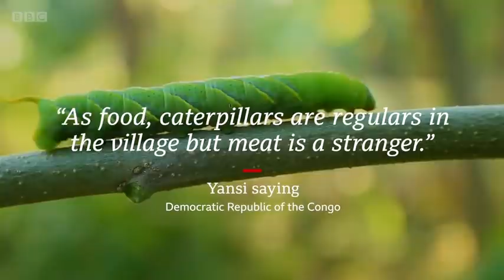A neglected protein rich 'superfood'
Insects are a nutrition-dense source of protein embraced by much of the world. Why are some of us so squeamish about eating them?
T
The idea of biting into a burger made from crushed crickets or mixing mealworms into your fried rice may take a little getting used to. But even if the thought of eating insects turns your stomach now, bugs could – and some researchers say should – form an important part of our diet.

While the West might be unusually squeamish about insects, people have been eating them for thousands of years, and in many parts of the world the practice is commonplace. Around 2,000 insect species are eaten worldwide in countries across Asia, South America and Africa. In Thailand, heaped trays of crisp deep-fried grasshoppers are sold at markets and in Japan wasp larvae – eaten live – are a delicacy.

We're in the middle of a biodiversity mass extinction, we're in the middle of a climate crisis, and yet we somehow need to feed a growing population at the same time – Sarah Beynon
Yet in Europe, just 10% of people would be willing to replace meat with insects, according to a survey by the European Consumer Organisation. To some, this unwillingness to eat insects is a missed opportunity.

"Insects are a really important missing piece of the food system," says Virginia Emery, chief executive of Beta Hatch, a US start-up that creates livestock feed out of mealworms. "[They] are definitely a superfood. Super nutrient dense, just a whole lot of nutrition in a really small package."
Because of this, farmed insects could help tackle two of the world's biggest problems at once: food insecurity and the climate crisis. (Watch our video on how insects are the missing link in our food chain above or on BBC Reel)

Agriculture is the biggest driver of global biodiversity loss and a major contributor to greenhouse gas emissions. Rearing livestock accounts for 14.5% of global greenhouse gas emissions, according to the United Nations Food and Agriculture Organization (FAO).

"We're in the middle of a biodiversity mass extinction, we're in the middle of a climate crisis, and yet we somehow need to feed a growing population at the same time," says entomologist Sarah Beynon, who develops insect-based food at the Bug Farm in Pembrokeshire, Wales. "We have to make a change and we have to make a big change."

Insect cultivation uses a fraction of the land, energy and water required for traditional farming, and has a significantly lower carbon footprint. Crickets produce up to 80% less methane than cows and 8-12 times less ammonia than pigs, according to a study by researchers at the University of Wageningen in the Netherlands. Methane is a highly potent greenhouse gas which, although shorter-lived in the atmosphere, has a global warming impact 84 times higher than CO2 over a 20-year period. Ammonia is a pungent gas and air pollutant that causes soil acidification, groundwater pollution and ecosystem damage.

Looking at a yield of protein per area, insect farming uses around an eighth of the land compared to beef – Peter Alexander
Farming insects worldwide would free up vast tracts of land that are currently used to farm animals as well as produce feed for livestock. Replacing half of the meat eaten worldwide with mealworms and crickets has the potential to cut farmland use by a third, freeing up 1,680 million hectares of land, equivalent to around 70 times the area of the UK. This could slash global emissions, according to a study from the University of Edinburgh.

In many parts of the world, eating insects is commonplace or even a delicacy (Credit: Getty Images)

"Looking at a yield of protein per area, insect farming uses around an eighth of the land compared to beef," says lead author Peter Alexander, a senior researcher in food security at the University of Edinburgh. Despite these findings, Alexander says eating a bean burger is the more sustainable option, as less energy is used to grow the plants than raise insects.

However, Tilly Collins, a senior teaching fellow at the Centre for Environmental Policy at Imperial College in London, argues that insects can fulfil some needs that plant-based foods can't. "Plant-based diets often come with substantial carbon mileage. A lot of plants that people are wanting to eat have disastrous environmental consequences," she says. "Efficiently farming insects is preferable."

Collins says insects could provide an especially important source of nutrition in developing countries. "We have a very good diet in the UK. We rarely lack nutrition. But in Africa that is not the case," she says, noting that many African countries are rapidly scaling up production of insects to feed both humans and animals.